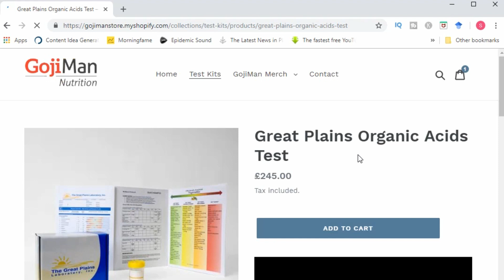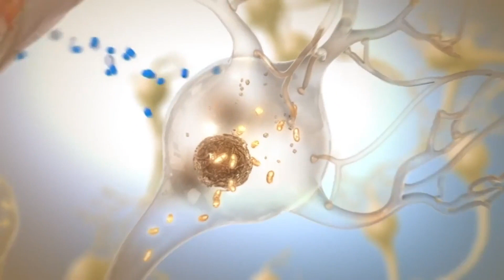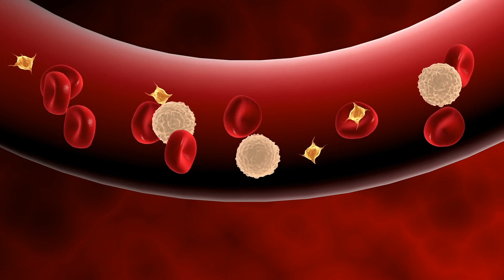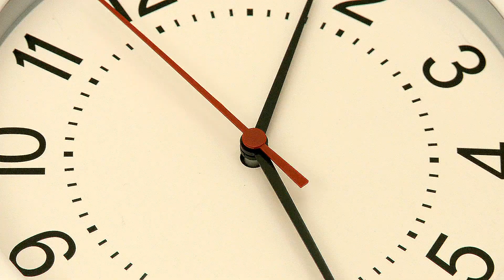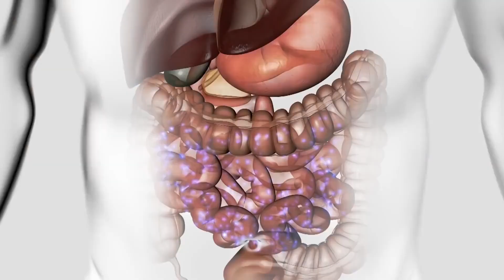The Only Type Of Fasting I Will Do In 2020 Is....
In today's video I discuss what the Only Type Of Fasting I Will Do In 2020 Is. Roll the titles.